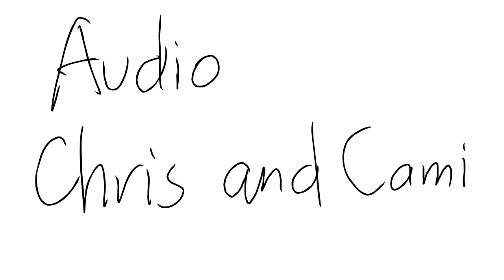First time using Adobe Animate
I literally have no idea what I'm doing, and, to be honest, using this program just makes me want to die. I might get Toon Boom if I have to, lol.